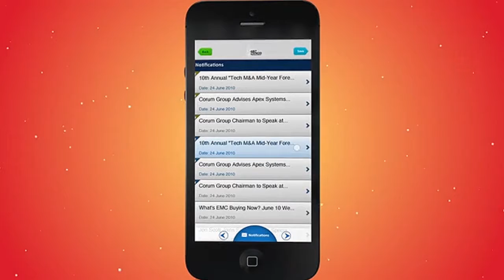Explainer video for an app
order us for app video